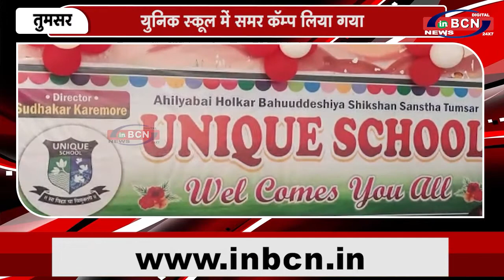युनिक स्कूल मेें समर कॅम्प लिया गया | INBCN NEWS